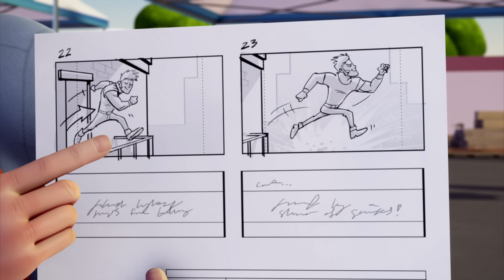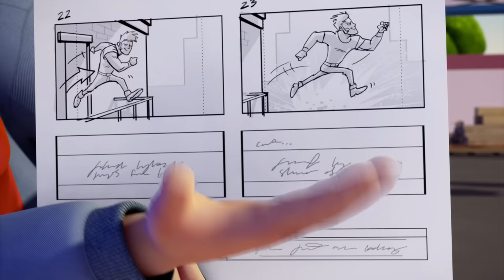Bob de Bouwer | Baas voor een dag |⭐Nieuwe afleveringen | Compilatie ⭐Kinderfilms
Bob de Bouwer is een Britse animatieserie voor kinderen die draait rond Bob, een goedlachse bouwvakker. Bobs leus is "Kunnen wij het maken?!", waarop de machines in koor roepen: "Nou en of!" De ietwat verlegen Liftie voegt daar tussen neus en lippen "Ik denk het wel, ja" aan toe.

Bob doet het werk, maar is niet altijd de handigste. Zijn assistente Wendy helpt hem dan en samen maken ze de klus af. Spud de vogelverschrikker houdt van flauwe geintjes. Zijn naïviteit brengt hem vaak in de problemen, samen met de machines die hij vaak bij zijn plannetjes probeert te betrekken. Bob en Wendy weten de schade altijd weer te repareren, vaak met behulp van de machines.

De televisieserie van Bob de Bouwer bestaat uit afleveringen van 10 minuten, maar er zijn ook langspeelfilms.

🎵Tune:
De tekst van de openingstune is als volgt:

Bob de Bouwer, kunnen wij het maken?
Bob de Bouwer, nou en of!

Scoop, Muck en Dizzie, en Rollie ook
Liftie en Wendy, gaan weer loos
Bob en z'n maatjes maken lol
Werken ze samen, is niks ze te dol

Titus en Bert, Hector en Spud
Kijk ze eens spelen, dat vrolijke grut

De belangrijkste personages zijn:

⭐Mensen:

Bob de Bouwer (bouwvakker) (Engels: Bob the Builder)
Wendy (assistente) (Engels: Wendy)
Boer Nijhof (boer) (Engels: Farmer Pickles)
Spud (vogelverschrikker) (Engels: Spud)
Mijnheer Spijker (gemeente-ambtenaar) (Engels: Mr. Bentley)
In het eerste seizoen werd boer Nijhof ook in de Nederlandse versie 'boer Pickles' genoemd.

⭐Machines:

Scoop (Engels: Scoop) - de gele graafmachine
Muck (Engels: Muck) - de rode bulldozer
Dizzie (Engels: Dizzy) - de oranje cementmolen
Rollie (Engels: Roley) - de groene stoomwals
Liftie (Engels: Lofty) - de blauwe hijskraan
Hector (Engels: Travis) - de blauwe tractor van boer Nijhof
Dieren:

Titus (de kat) (Engels: Pilchard)
Ka (een kraai)
Bert (vogel) (Engels: Bert)
Vlekkie (hond) (Engels: Scruffty)
Later zijn er nog andere personages en machines toegevoegd:

Trix - een vorkheftruck
Bennie - een kleine paarse graafmachine
Skip - lichtgroen met gele kiepwagen
Scrambler - een donkerblauwe quad
Sumsy - de donkerrode vorkheftruck van boer Nijhof
Meneer Sabatini - de pizzabakker
Vroemer - blauwe sneeuwscooter
Krabbel - kleine blauwe graafmachine
Sommige personages spelen een ondergeschikte rol in de verhalen. Titus komt in de meeste afleveringen wel voor, maar slaapt meestal, of heeft honger. Ka, de kraai, is er doorgaans om Spud te plagen, maar heeft geen belangrijke rol in het verhaal.